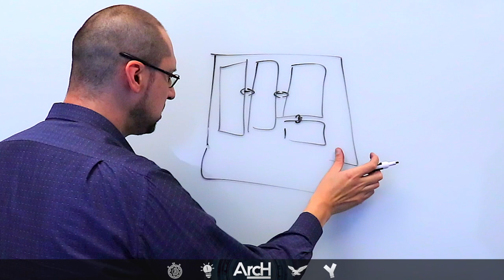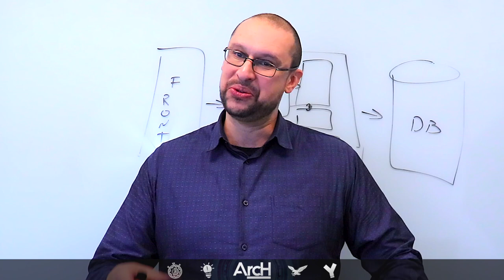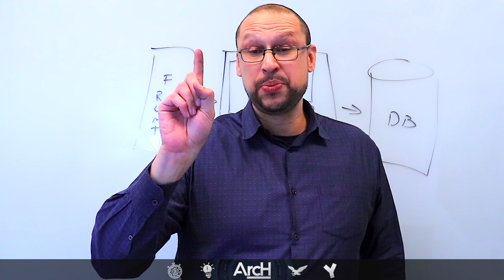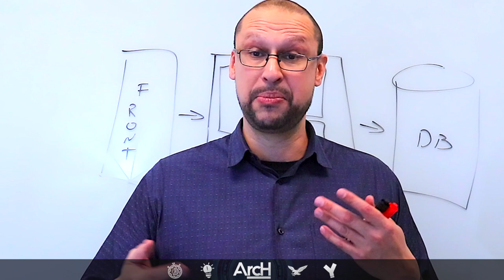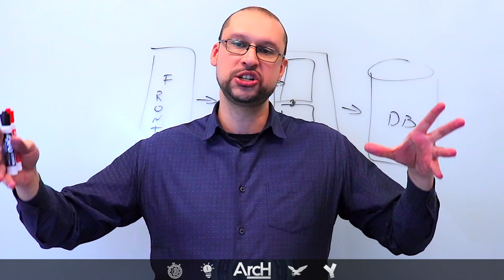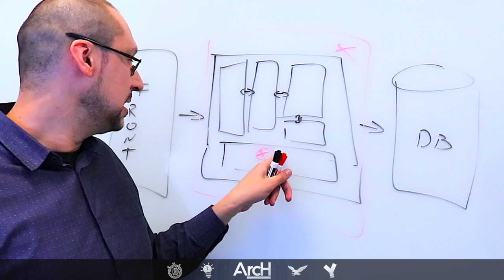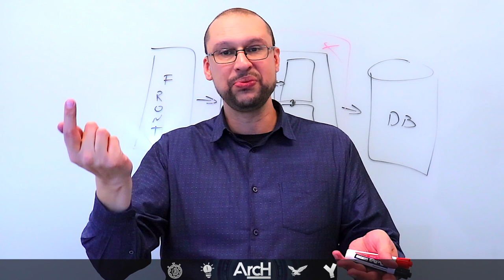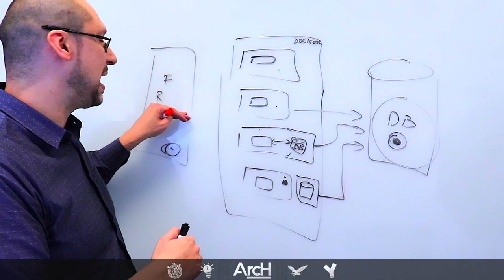Arquitetura Monolítica: Saiba como um arquiteto decide entre ela, microservices ou semi-monolitica?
Arquitetura monolitica, quando falamos de arquitetura de software foi o modelo predominante por muitas decadas, tudo era baseado neste modelo arquitetural.

Mas hoje em dia os fatores escalabilidade e time to market fazem com que a escolha dos arquitetos mirem na micro-componentização ou em back-ends orientados a microservices.

Muitos também optam por semi-monolitica ao invés de microservices e esta decisão nem sempre é bem fundamentada.

O ponto mais importante é entender que não existe um certo ou errado, mas sim existe o modelo mais aderente para um problema e o menos aderente.

Então um arquiteto escolhe com base nas informações que ele tem em mãos avaliando os prós e contras de cada padrão ou abordagem.

É sobre isso que falamos neste vídeo, bora lá conferir?